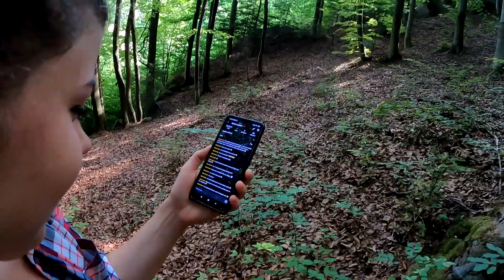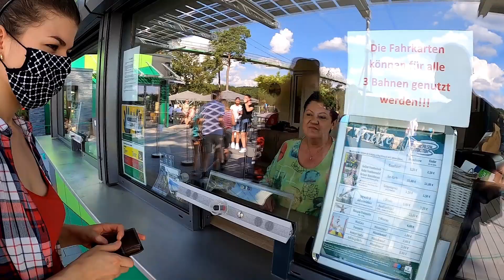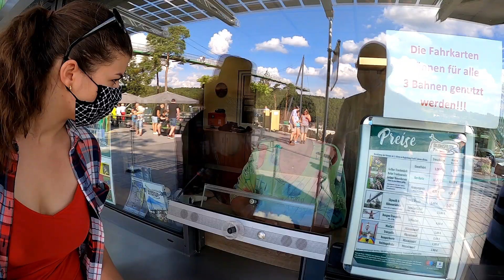3# VLOG 2/4 - // POTTENSTEIN // NAŠLI JSME PRAMEN !!! // HIMMELSLEITER // Záznam z živého vysílání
🙋‍♀️Verze její: Máme rádi procházky a výlety, o které se nyní chceme podělit i s vámi. Pokud máte zájem, budeme rádi za sledování, sdílení a případná doporučení, kde bychom to měli prozkoumat 😊👍

🙋‍♂️Verze jeho: Nechce se ti nic nebo nemůžeš? Tak si udělej kafe, sedni si doma k monitoru a pojď se s námi projít alespoň virtuálně 😁😉

Hrad Pottenstein je jedním z nejstarších hradů ve franckém Švýcarsku, regionu německého Bavorska. Stojí na skále nad stejnojmenným městem Pottenstein v hornorakonském hrabsví  Bayreuth.

Čertova jeskyně, německy Teufelshöhle, je krasová jeskyně ležící u městečka Pottenstein v severní části Bavorska. Je nejdelší a největší jeskyní Franského Švýcarska. Mohutný vchod do Čertovy díry, jeskyně dlouhé jen asi 85 metrů, znali místní lidé od nepaměti. Další prostory o celkové délce 3000 m byly objeveny až při výkopech v roce 1922.

„Skywalk“ 130 metrů dlouhá vyhlídková plošina s poloprůhlednou podlahou. Pokud jste dost stateční a při přechodu dokážete vyhlížet do propasti, budete odměněni krásným výhledem ve výšce 65 metrů.